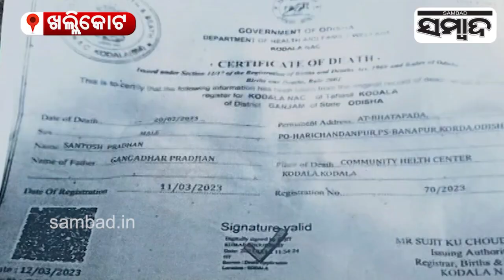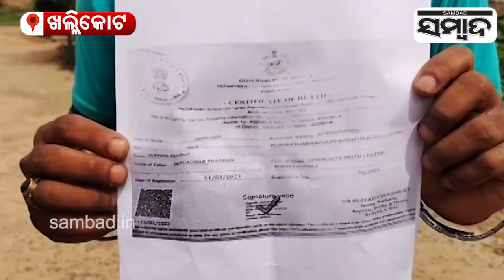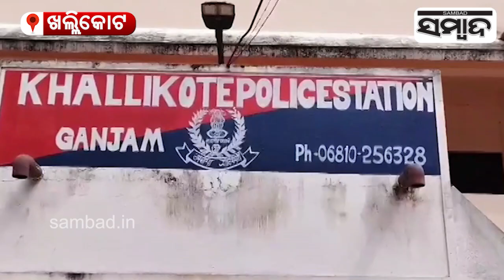Fake Death Certificate of Husband Created By Wife | Sambad